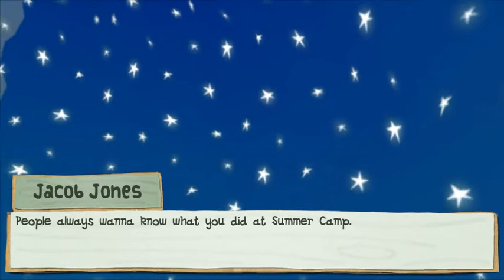Jacob Jones: Prologue-Android HD Gameplay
Jacob Jones: Prologue Android gameplay. Jacob Jones Prologue full walkthrough in HD quality. Jacob Jones: Prologue gameplay.

Try the FREE version of the critically acclaimed Number 1 puzzle game.

4.5/5 - 'there are parts that are very reminiscent of many animated Disney films' - Touch Arcade.

4/4 Must Buy - 'a top-tier puzzle adventure.' - Slide to Play

10/10 - a fantastic, bite-sized title that's great for puzzle lovers. - AnalogHype

A small boy, his big new friend, and a huge problem.

Join Camp Eagle Feathers’ newest ‘Brave’, Jacob Jones, on an amazing adventure to uncover just what is going on at Camp Eagle Feather on a summer vacation he will never forget.

Discover what’s lurking in the forest at night, why Mr Grimmel is so angry, what’s in ‘The Cooler’? and exactly what is wrong with Billy Jackson?

Features:

● A beautiful, interactive 3D world for Jacob to explore.

● Challenging, brain teasing interactive puzzles created by some of the worlds leading puzzle designers.

● An original story written by the BAFTA nominated George Poles.

● A cast of weird and wonderful characters to interact with, each with full voice over.

● Tilt and touch your Phone or Tablet to find hidden objects throughout the world.